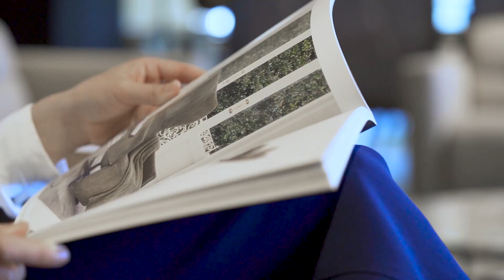AG奧群 Austria Group JORI 100%比利時純手工牛皮沙發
Jori這個品牌 ，它成立於1963年，jori 一直和一些國際知名的產品設計師和醫療機構合作，並在歐系的傢俱中名列前十大品牌 。身為醫生的Mr. Juan Jorion非常了解人體的構造，如此一種獨特的平滑機構獲得了世界專利。在這裡 我們稱之為肌肉張力， 這個 機構沒有接縫，這種平滑順暢的機制可以達到最佳的人體工學，可以完全的放鬆。以獲得最大的舒適度，100%的比利時手工，最先進的技術追求品質,牛皮選擇歐洲放養的牛隻，並且只選擇公牛的皮革，浸泡染料選用可食用等級，以符合每個人的體型，每一張躺椅有各種尺寸可以供選擇。